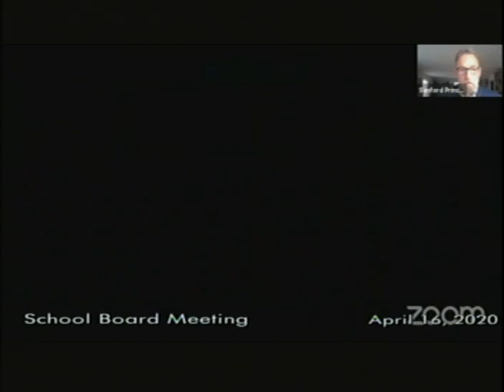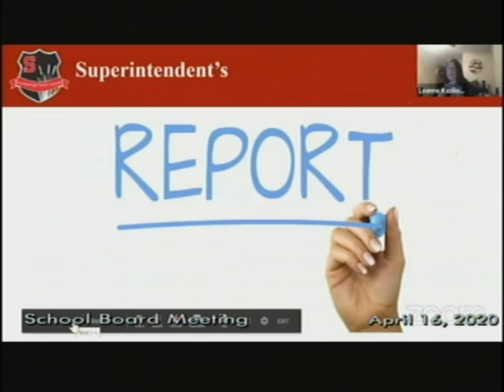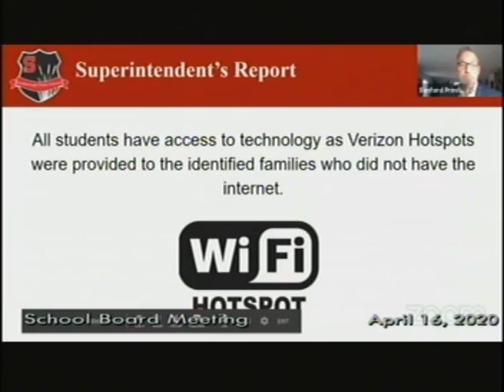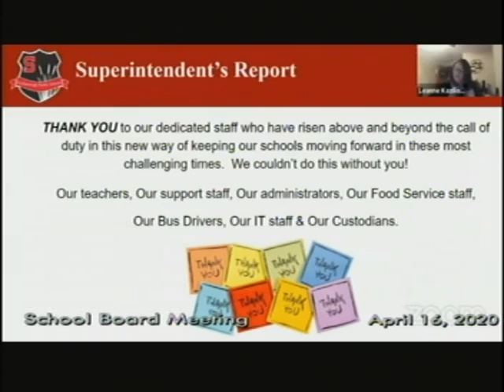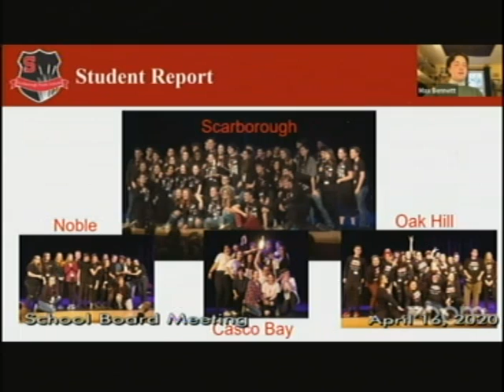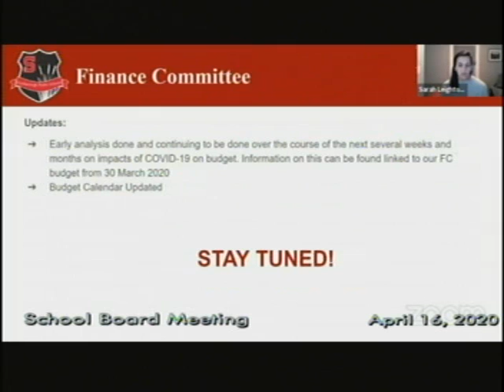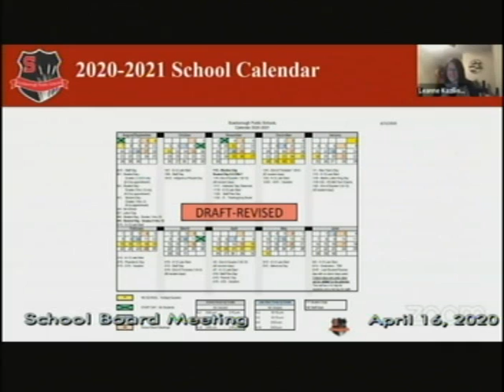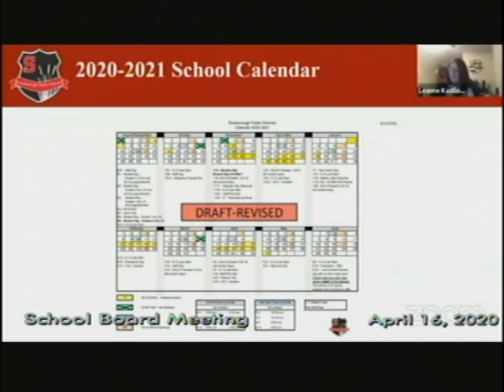School Board, April 16, 2020, Scarborough, Maine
School Board, April 16, 2020, Scarborough, Maine. 56:59